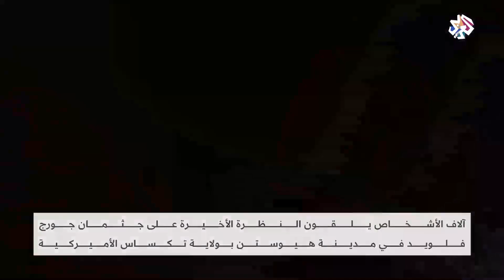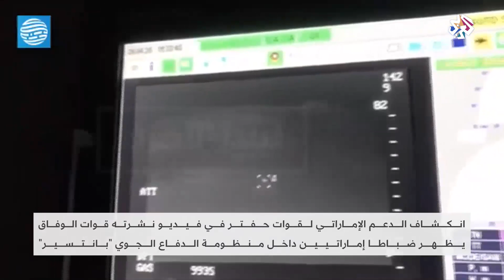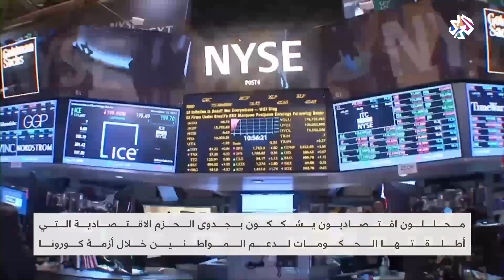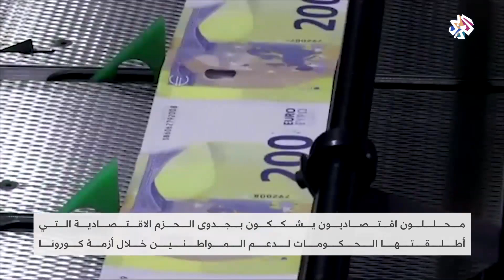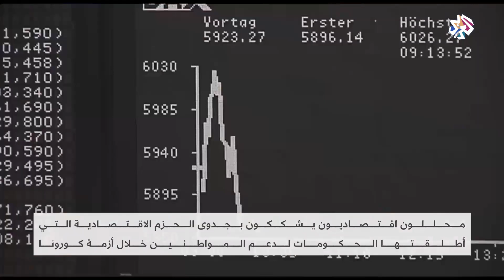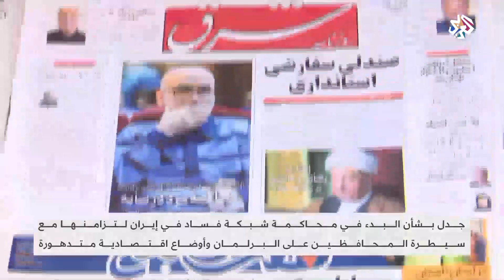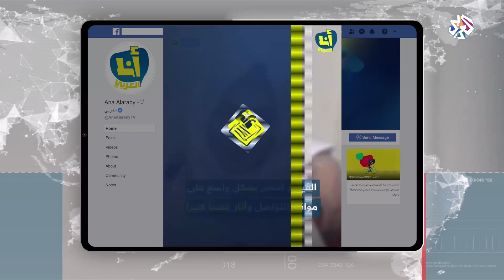العربي اليوم│09-06-2020│الحلقة كاملة